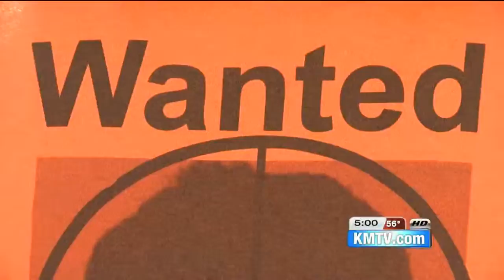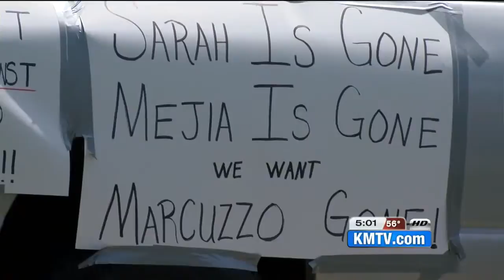Crash victim's family wants judge removed